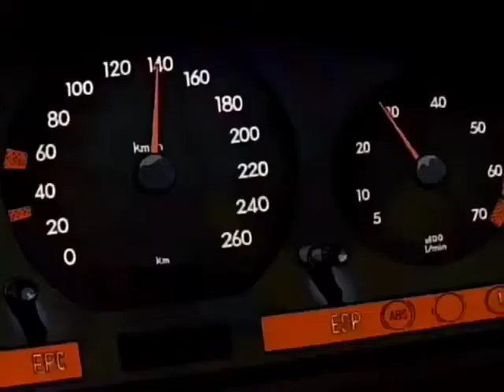Escena de persecución en coche - Gunsmith Cats Latino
Escena del capítulo 2 de Gunsmith Cats en doblaje latino.

Actores y actrices de doblaje en este vídeo:

Rally Vincent: Elsa Covian
May "Minnie" Hopkins: Cynthia Chong
Becky Farrah: Norma Iturbe
Natasha Radinov: Maru Guerrero